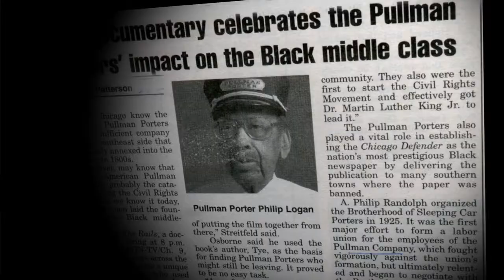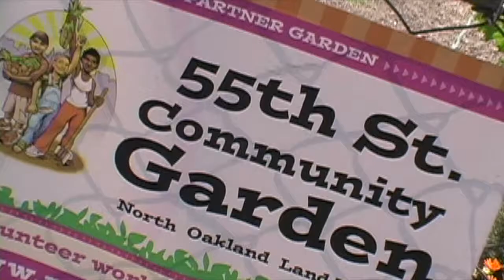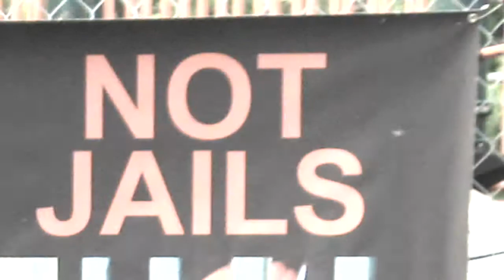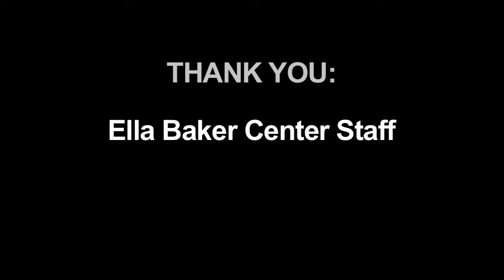Soul of the City Campaign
Soul of the City is Ella Baker Center's campaign to engage the community in creating a better Oakland. It's a hands-on, hands-together effort to transform Oakland into a social just, spiritually connected, ecologically sustainable city with shared prosperity for all.